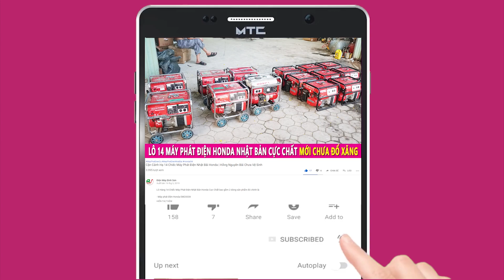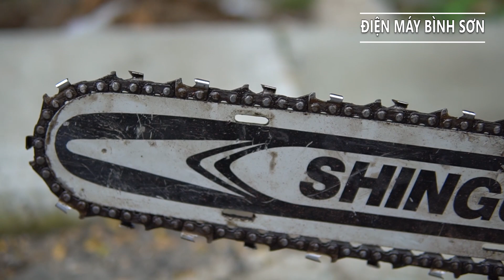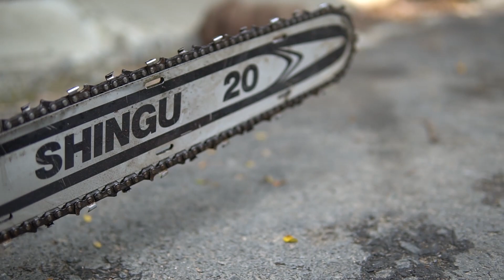Máy Cưa Xích Nhật Bãi Công Suất Lớn SHINGU G1200 Nồi Đồng Cối Đá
Máy cưa xích Shingu G1200 dung tích xy lanh khoảng 63cc công suất lớn phù hợp nhiều công việc đa dạng đặc thù khác nhau

Với lam xích theo máy 20inc xích lớn nhông đồng tiền rời máy khỏe thuận tiện việc sửa chữa thay thế ngoài ra có thể cắt chuyên nghiệp

Địa chỉ : Cc3 khu đô thị Vânh Canh HUD, Hoài Đức, Hà Nội